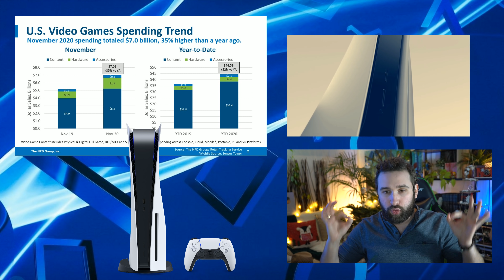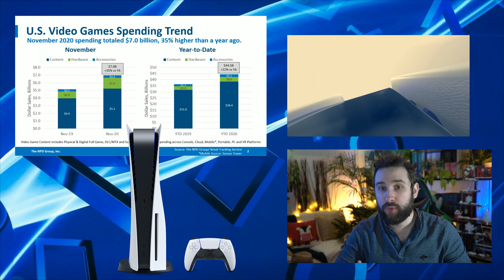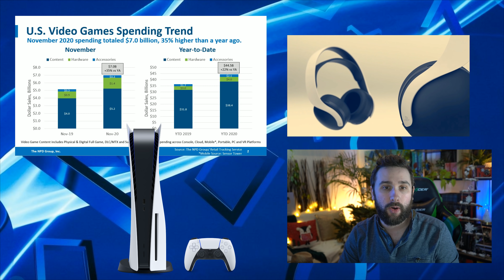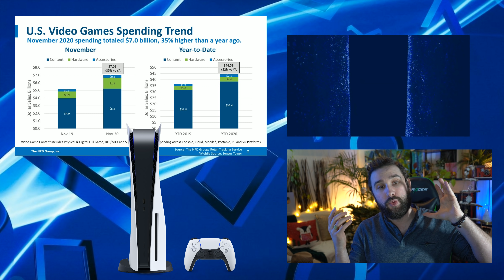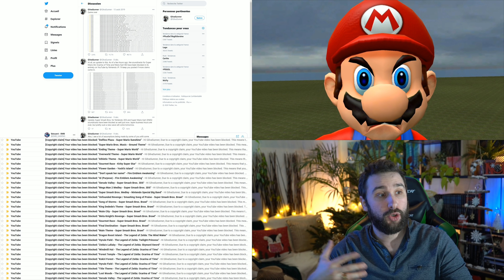COUP DE GUEULE 😡 PS5, Cyberpunk, Zelda & Nintendo 🔥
Il Faut qu'on parle, et ce Gaming News est parfait pour ça 🔥 Donc Coup de Gueule, PS5, Cyberpunk 2077, Crunch, Rentabilité, Zelda, Nintendo, Scandale, on développe tout ça 🔥 ABONNE TOI (↓ déroule la description ↓)

Salut Salut :)